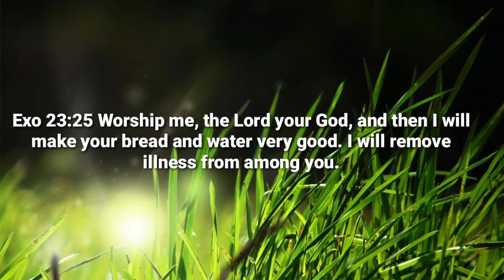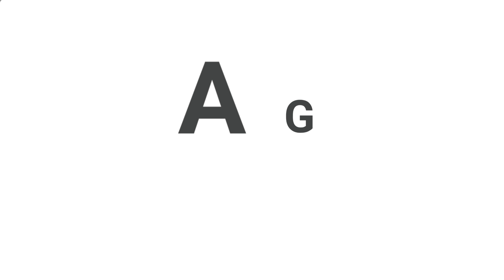4 days palang buhay na sila agad galing sa pagtanim!!!